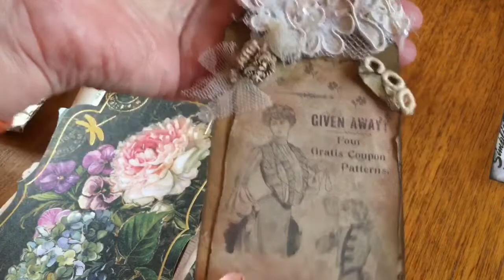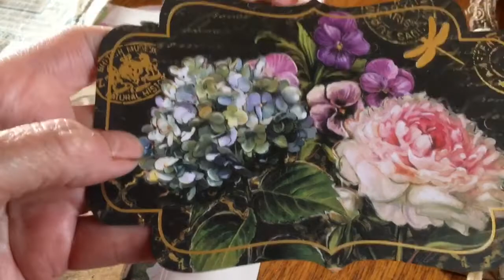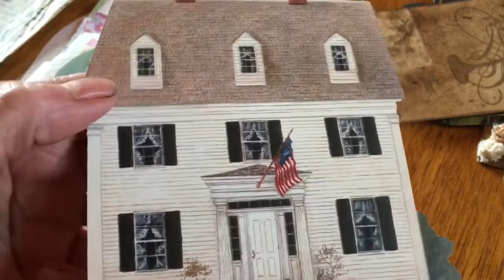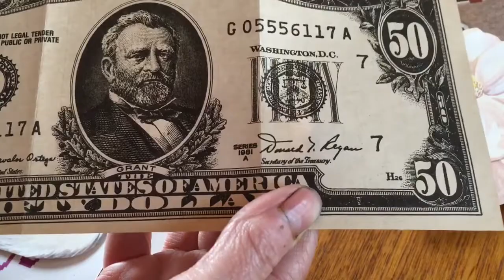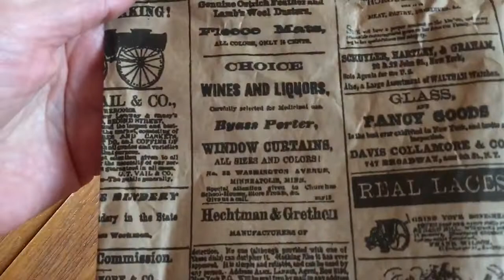Entry 34 to my 60th Birthday challenge ~ Momma Judy~ VintageArtTreasures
Thank you very much Momma Judy,I love everything! 💖💖💖